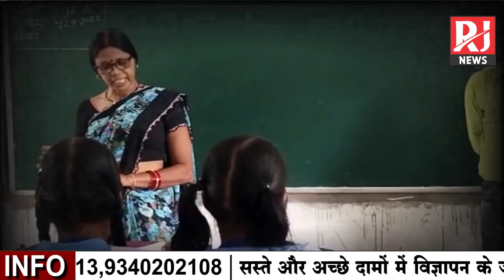छत्तीसगढ़ी में Chhattisgarh में हो रही है पढ़ाई ! देखिए स्कूलों का Reality Check | Ground Report